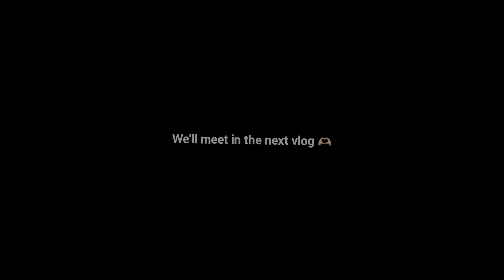HUM GAYE BUA DONO KO LENE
Hey Everyone Welcome to My New Vlog 💕